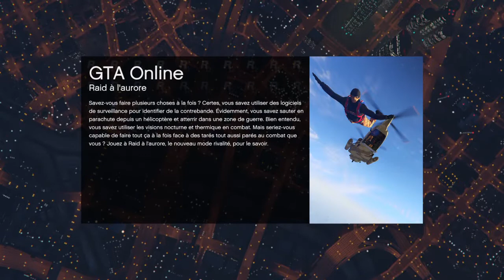Gta 5 online nouveau jeux soif de pouvoir !